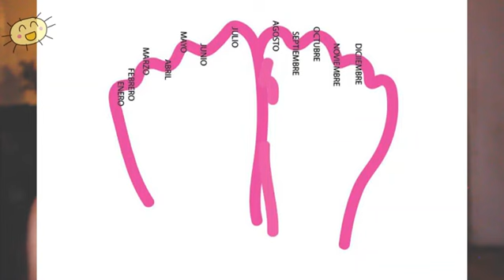Como contar los MESES con los NUDILLOS 👊 | Dijo que los huevos estaban crudos!